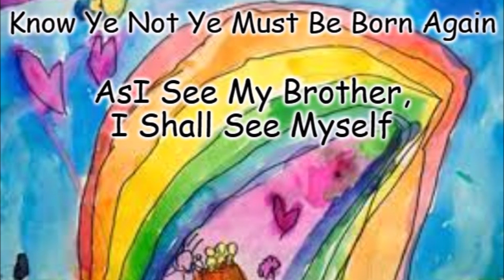Finding The Present Where My Brother Is Born Again To Me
The past blocks us from seeing things as they are.  The past blocks our vision so we see things that aren't there.  Without the past, we join with our brother and see we ARE already joined with him.  Present peace dawns on our mind when we let go of the past, the only block to the awareness of love's presence and ours and our brother's eternal innocence.

Join us as Cate reminds us, the power of decision is our own and we can right NOW, let go of all fear of healing and enter the holy instant where our mind is healed and we remember who we are and accept our rightful divine inheritance.